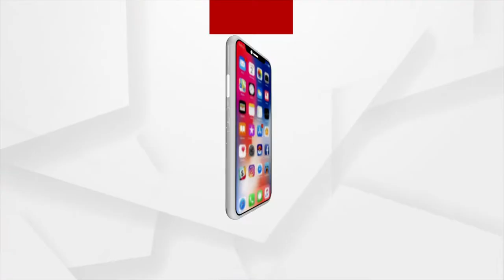Argus News Turns 1| Archita Sahu Conveys Best Wishes for a Year of Fearless Journalism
Archita Sahu Conveys Best Wishes to Team Argus for a Year of Fearless Journalism.